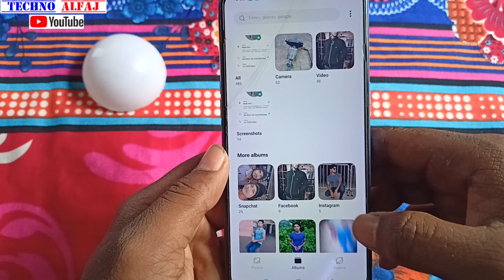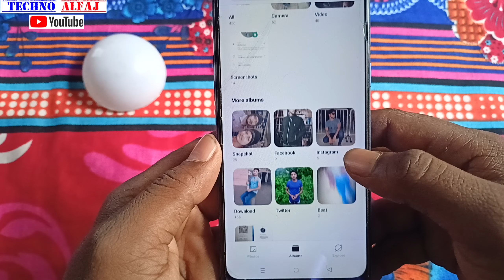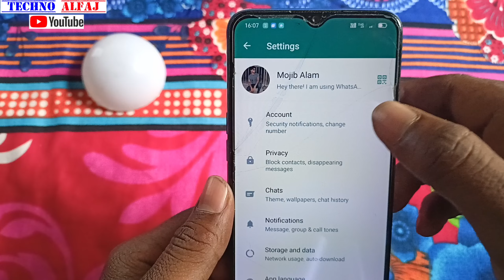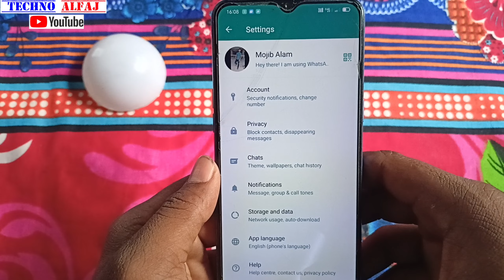whatsapp par full dp kaise lagaye | whatsapp Par full photo kaise lagaye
About this video- इस वीडियो में दिखाया और बताया गया है whatsapp par full dp kaise लगा सकते है | सही तरीके से जानिए इस वीडियो को पूरा देखें और समझने में कोई दिक्कत आए तो Comment जरूर कीजिए जवाब दिया जायेगा

Your Queries-
whatsapp par full dp kaise lagaye
whatsapp full dp
whatsapp Par full photo kaise lagaye
whatsapp full dp kaise lagate hain
whatsapp full photo kaise lagate hai
whatsapp par full dp kaise lagaya jata hai
whatsapp pe full dp kaise lagega
whatsapp par full dp kaise rakhe

Techno Alfaj
From_jaitipur_Chapra-Saran